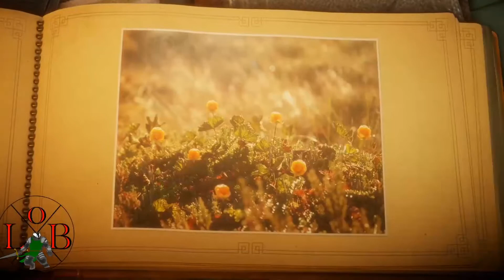Unravel playthrough part 4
Fourth level of my lets play with this wonderful physics based game